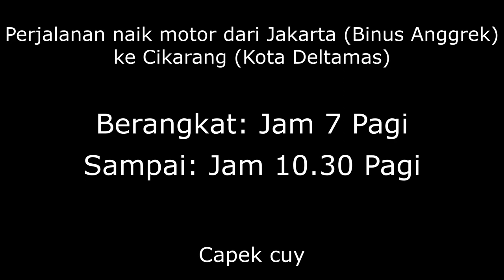Road Compilation #12 (Ride to Cikarang) - Bendera Masih Berkibar, Basah, Home Sweet Home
Selamat Natal untuk kalian yang merayakannya.

Ini adalah video dengan konten kejadian-kejadian dijalanan selama riding ke Cikarang.

Intro: LAKEY INSPIRED - Better Days
Outro: LAKEY INSPIRED - Watching the Cloud
Fast forward clips: Sophomore Makeout - Silent Partner

Bike: Honda CB150 Verza
Jacket: Respiro Ignito & Respiro D-Vest R1.3
Gloves: Scoyco MC29 Full Finger & ProBiker MCS-01 Full Finger
Camera: GoPro Hero 4